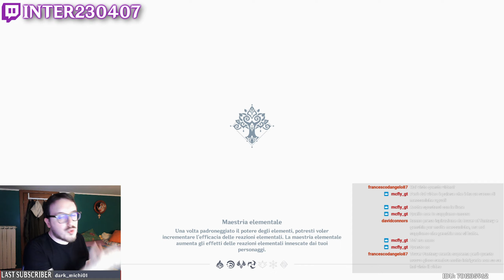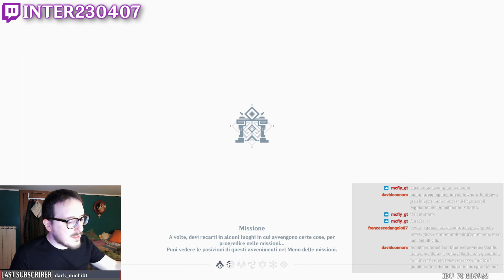I "Genshin Killer" che sostituiranno il gioco... | Genshin Impact [ITA]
In questo piccolo highlight di qualche giorno fa vi dico la mia su alcuni contenuti virali in rete.

Timestamps:
00:00 "Genshin Killer"
02:07 L'Originalità Vince Sempre
04:17 Un Marketing fatto Male
05:58 Outro